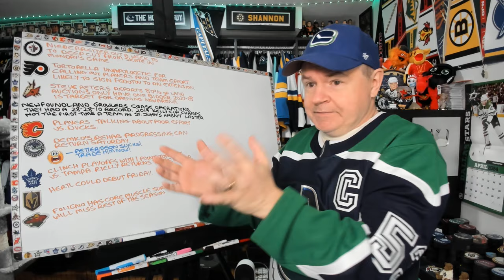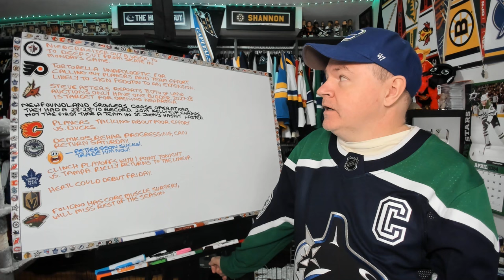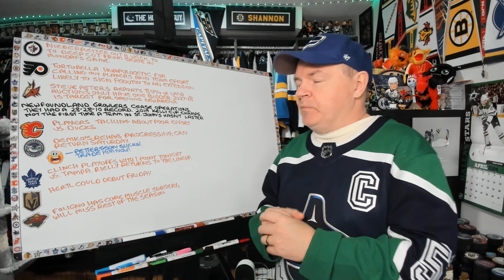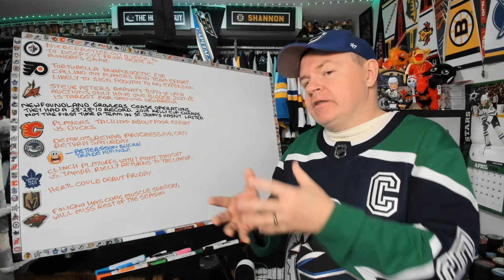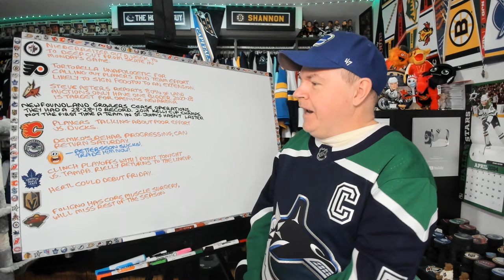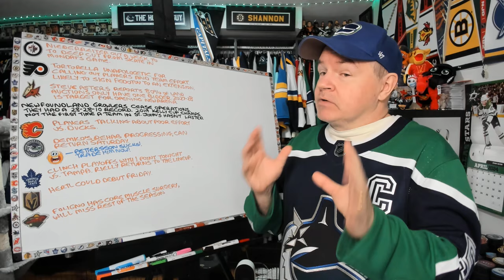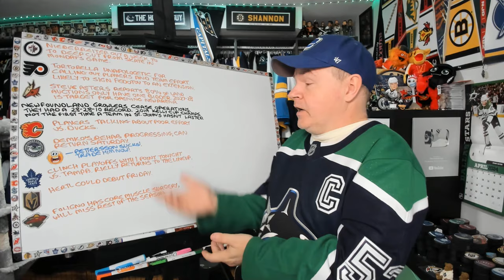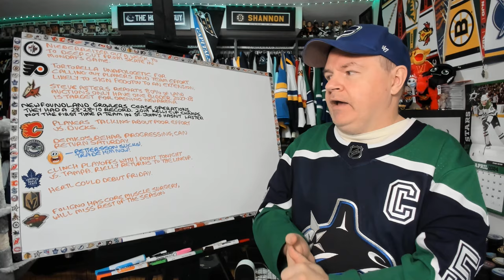Torts Opens up at Press Conference, Growlers Fold, Leafs Can Clinch Tonight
Abbotsford, BC
V2S 8P1

In the USA:
Shannon Skanes
1125 Fir Avenue
Suite 119